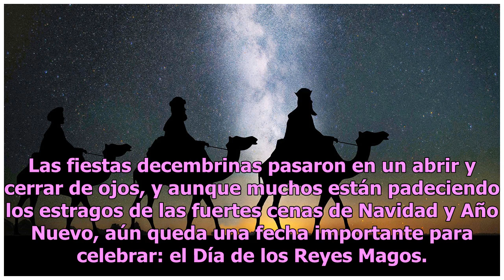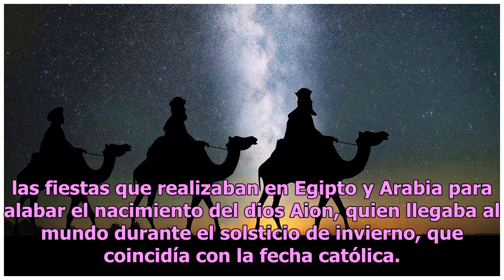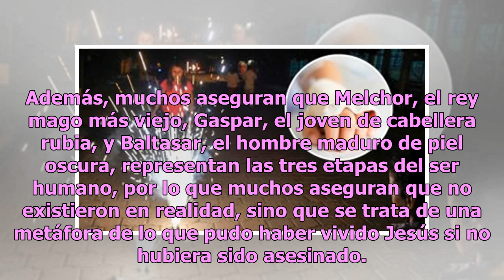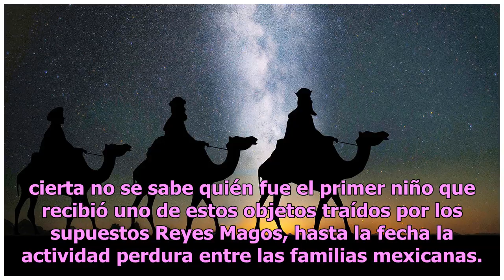Día de los Reyes Magos: una lejana tradición que perdura en las familias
Las fiestas decembrinas pasaron en un abrir y cerrar de ojos, y aunque muchos están padeciendo los estragos de las fuertes cenas de Navidad y Año Nuevo, aún queda una fecha importante para celebrar: el Día de los Reyes Magos. Inocente festividad Cuando eres niño no existe otra fecha importante para ...